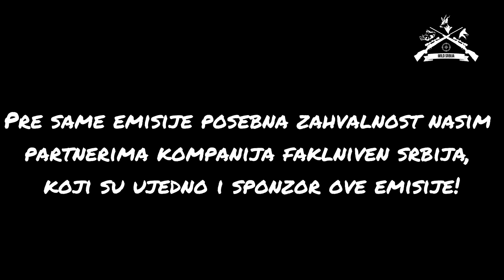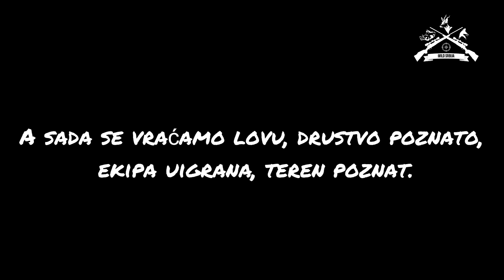Vabljenje Srndaća - lov u parenju - Barajevo/Roebuck Calling - hunting in Rut in Barajevo | E176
Tradicionalni lov srndaća u parenju kod naših drugara u LU "Mića Popović" Barajevo. Lovili smo na samom početku parenja stoga je bilo dosta šarenoliko, neki srndaći su bili reaktivni dok drugi nisu uopšte. Sve u svemu lepo druženje koje je na kraju krunisano odstrelom jednog lepog srndaća.
Uživajte i dobar pogled, do sledeće epizode!

Hvala vam na vašoj nesebičnoj podršci. Do sledeće nedelje.

Dobar pogled!